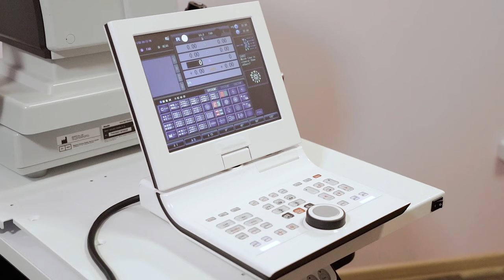Eye Footage | 4K | Footage - Copyright Free